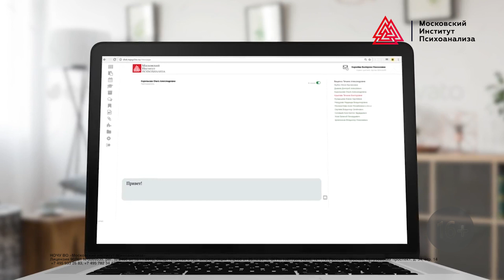Высшее психологическое образование дистанционно!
Хотите получить высшее образование, поступить в магистратуру, пройти курсы повышения квалификации или профессиональной переподготовки по психологии, педагогике, логопедии, дефектологии?

УЧИТЕСЬ
 - в любой точке земного шара
 - с компьютера или телефона
 - при поддержке профессиональных тьюторов
 - сниженная стоимость обучения